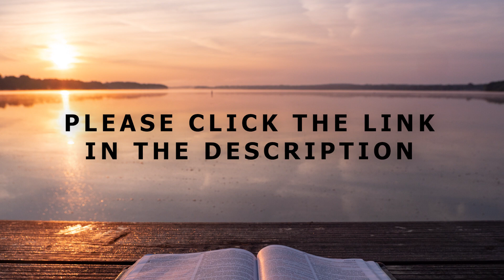[Daily Devotions]《 Daily Devotions with Maureen Chung: January 26 》 | Maureen ML Chung 鍾敏玲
Devotions with Maureen Chung from January 24-31:
From the Gospel of John, we see Jesus’ early ministry in Galilee, His visit to Jerusalem where He cleansed the Temple, His personal ministry to Nicodemus and a Samaritan woman. Jesus’ compassion for the people in need is undoubtable. He is devoted to the Father’s will. In our devotions, we learn to be laser-sharp in our focus on the Father’s will too. May God be pleased with our total dedication to Him.